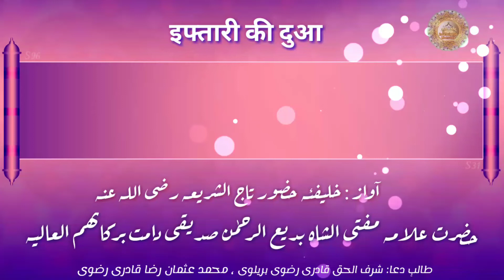Iftar karne ke Bad Ye Dua padhe